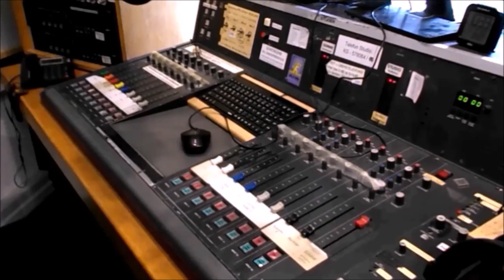Emekli maaşlarına zam onaylandı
Çalışma Bakanlığının bakanlar kuruluna sunduğu öneri kabul edildi.
165.368 yeni korona vakası +++ Mavi Kartlı çalışan sayısı arttı +++ 9 euroluk biletler Haziran’da